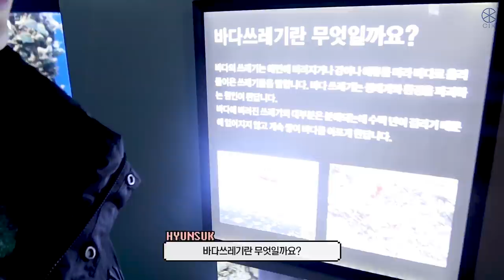[CIX VLOG] HYUNSUK | 서기의 휴가 (with 현율) 🦈